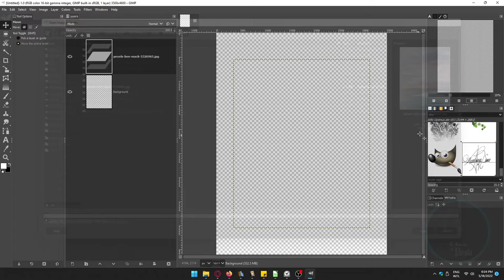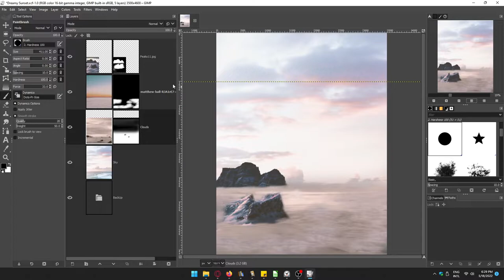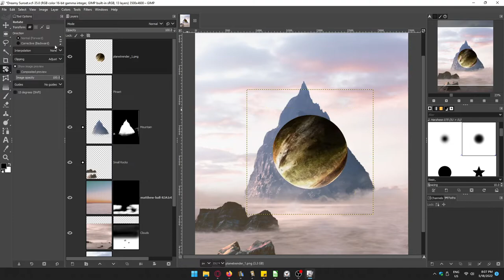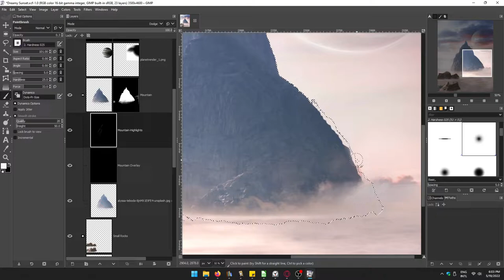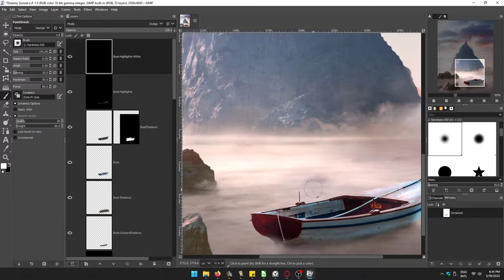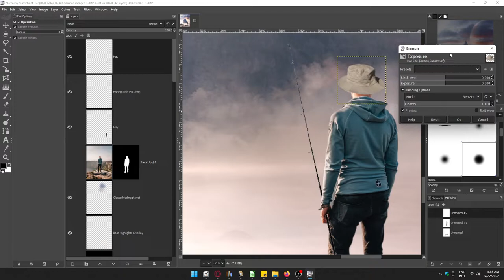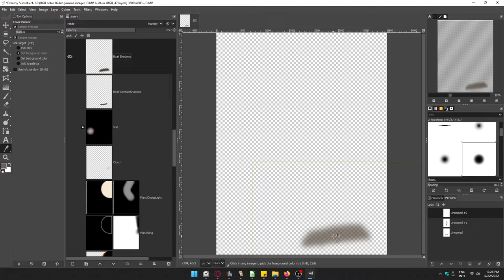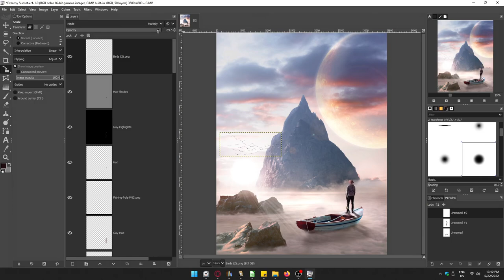Dreamy Sunset (GIMP SpeedArt by Willy Solares)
Hello Everybody, this is just another SpeedArt video which was done, of course with
The Best Image Processing Open Source Program, GIMP (GNU Image Manipulation Program); Stay
connected as I am bring some step by step tutorials soon.